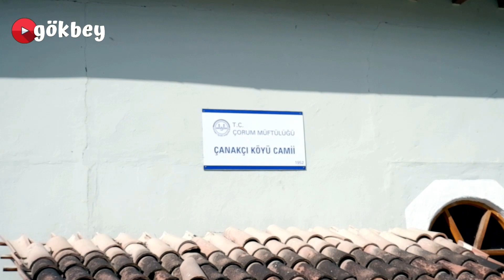ÇANAKÇI KÖYÜNÜ GEZELİM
Çorum merkez bağlı Çanakçı köyünü gezdik.